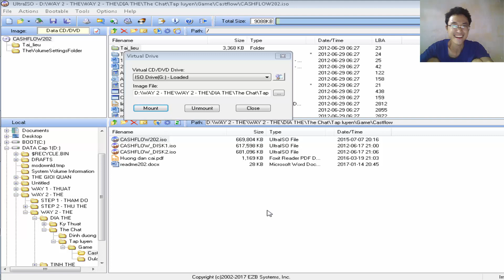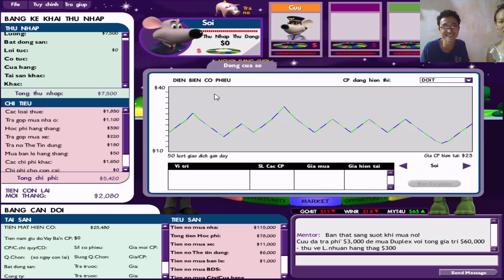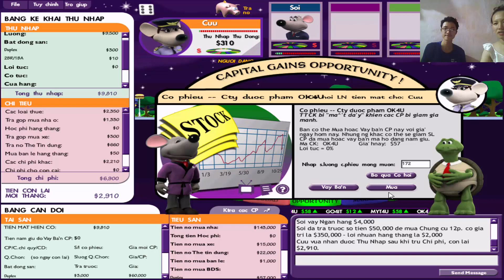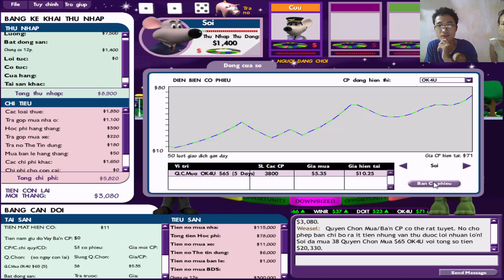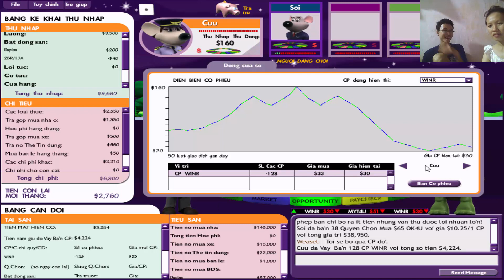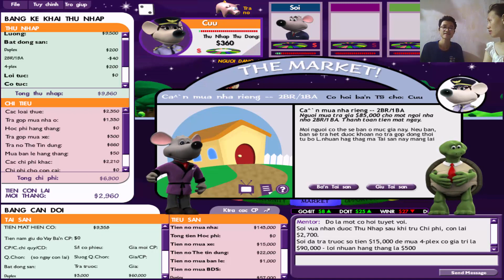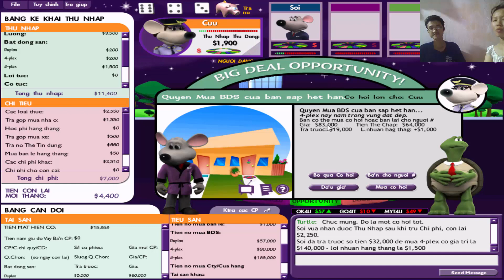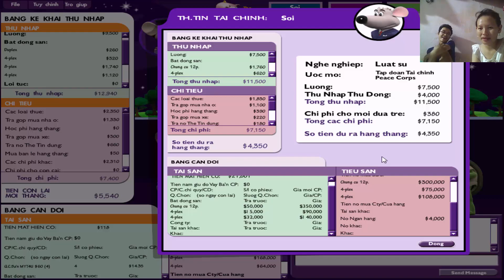Kiên trì để thành công Cashflow 202 không dễ để thoát khỏi vòng Rat Race thách đấu cùng vợ phần 1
Hôm nay mình sẽ làm video về sự kiên trì để có thể thành công trong trò chơi cashflow 202. Thật sự không dễ để mình có thể thoát khỏi vòng Rat Race một cách dễ dàng. Hôm nay mình sẽ thách đấu tài chính cùng vợ iu. Nào mọi người cùng theo dõi phần 1 nhé.
Chúc moi người sức khỏe.
► Facebook Cá Nhân
► Fone, Zalo: 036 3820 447

Hãy chia sẻ video để ủng hộ mình ra những video hay nữa nhé !
Âm nhạc: Thư viện youtube
© Bản quyền thuộc về Lai be ri  ☞ Do not Reup
© Copyright by Lai be ri ☞ Do not Reup